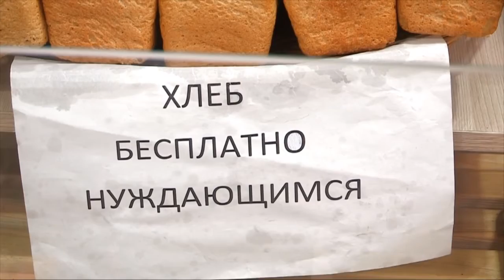Бесплатно раздают хлеб в магазине в 11 микрорайоне